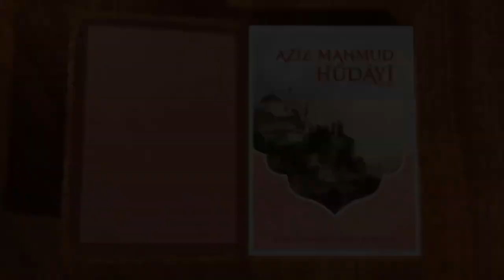Aşk-ı Bî-çâreye Mümkün müdür ihfâ-yı Aşk? - Aziz Mahmud Hüdayi (K.s.)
1. Tînet-i Âdem'de konmasa eğer sevdâ-yı aşk
 Cenneti bir dâneye satmazdı ol dânâ-yı aşk

2. Kenz-i mahfîden zuhûra geldi eşya lâ-cerem
 Bâd-ı hubbiyle temevvüc etti çün deryâ-yı aşk

3. Tâlib-i dîdâr olup ayrılmaya tâ haşre dek
 Kim ki nûş ede ezel bezminde ger sahbâ-yı aşk

4. Aşk ü müşg olmaz nihân anı bilir halk-ı cihân
 Âşık-ı bi-çâreye mümkün müdür ihfâ-yı aşk

5. Bülbülün halin bilenler gûş ederler nâlesin
 Bir gül-i bî-hâr içündür bunca hûy ü hây-ı aşk

6. Aşk-ı Şîrin oldu feryâdına Ferhâd'ın sebeb
 Ey nice dânâyı Mecnûn eyledi Leylâ-yı aşk

7. Ey Hüdâyî hâlet-i aşkı ne bilsin her meges
 Kulle-i Kâf-i hakikat mürgüdür Anka-yı aşk

1. Eğer Adem peygamberin yaratılış kimyasında aşk denilen sevda, insanı kendinden geçiren haslet olmasaydı, o aşk bilgini cenneti bir tane (buğdaya) satmazdı.

2. Şüphesiz bütün yaratılmışlar, gizli bir hazine olan Allah'tan vücud buldular. O'nun (Allah'ın) sevgisinin rüzgarı ile aşk denizi dalgalandı.

3. Ezeli toplantıda (bezm-i elest) bulunanlar ve burada aşk kadehinden içenler Allah'ın güzelliğini görebilmek için kıyamete kadar beklemelidirler.

4. Bütün halk, herkes bilir ki aşk ile misk kokusu gizlenemez; bîçâre âşığın, aşkını gizlemesi mümkün mü?

5. Bülbülün halini bilenler onun inlemesini, ağlamasını (sessizce) dinlerler; onun bütün inleyişinin, gürültüsünün dikensiz bir gülün aşkı için olduğunu bilirler.

6. Şirin'in aşkı, Ferhad'ın feryadına, ıstırabına sebep oldu! Nice bilginler Leyla'nın aşkıyla Mecnûn'a döndüler.

7. Ey Hüdâyî sinekler aşkın özelliklerini ne bilsinler! Onun, Kafdağı'nın tepesinde bulunan aşk ankası (kuşu) olduğunu bilemezler.

Fâilâtünn / fâilâtün / fâilâtün / fâilün

Ben  @Abdullah CAN   (2:08)
 @Abdullah CAN   ◄yazısına tıklayarak kanalın tüm VİDEOLAR ve OYNATMA LİSTELERİ 'ni gör.

Es-selamu Aleykum ve Rahmetullah ve Berekatuhû değerli dostlar...
Youtube  @Abdullah CAN    kanalı Ailesi için, Kur'an ve Hadis nurunda Ehli sünnet itikatı üzere inşa edilmiş hayatımızı bu yönde yineleyerek imanımızı dinç tutmaya yönelik haftalık Allah dostlarının sohbetlerinden kesitler, İslami sohbet, dini sohbet, tasavvuf sohbetleri, şiir, ilahi, kaside ve benzeri videolar seslendirip paylaşıyorum. Bunları yaparken de eğleniyor güzel anlar yaşıyorum. Neden bekliyorsun hadi sende aileye katıl.